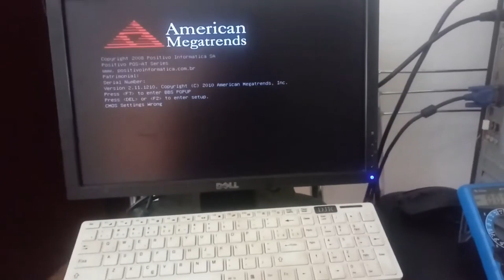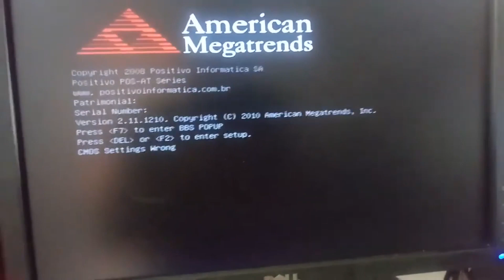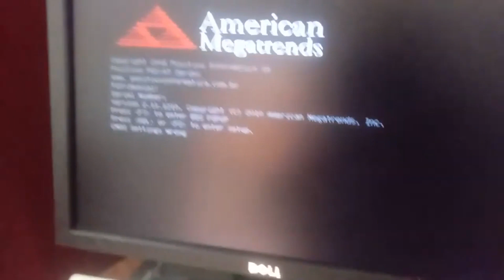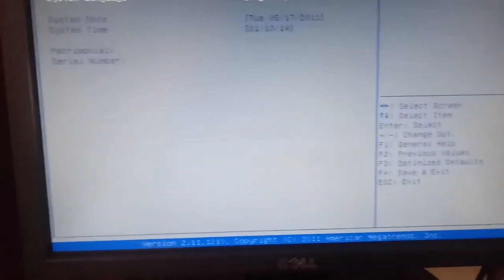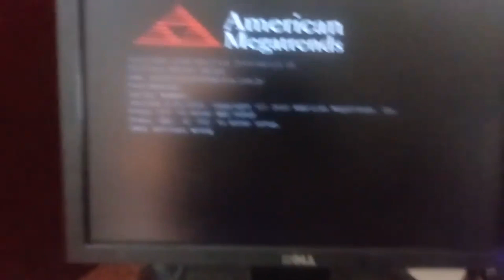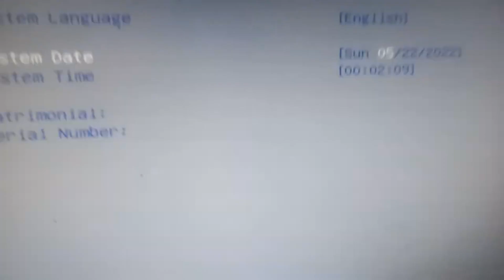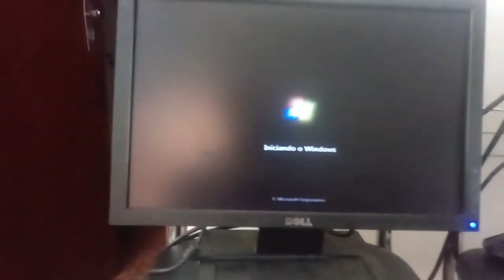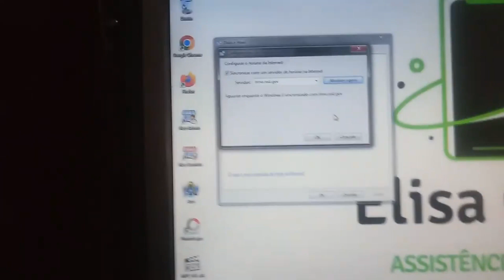COMO SAIR DA TELA AMERICAN MEGATRENDS - COMO REMOVER AMERICAN MEGATRENDS - WINDOWS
VIDEO COMPLETO -